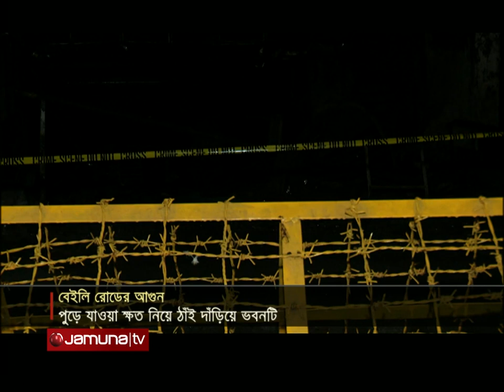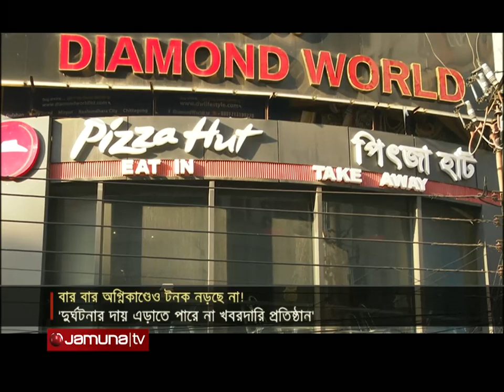সকাল ১১ টার সংবাদ | Jamuna News | 2 March 2024 | 11 AM | Bulletin | Jamuna TV